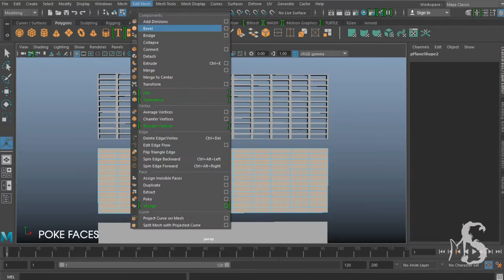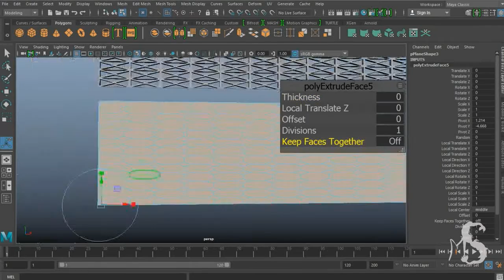Car Grill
How to create Car front grill in Autodesk Maya,